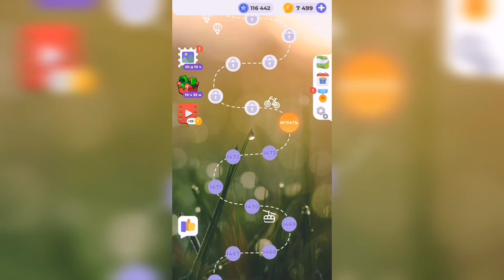Линия слова / Цветущий луг / Уровень 1474